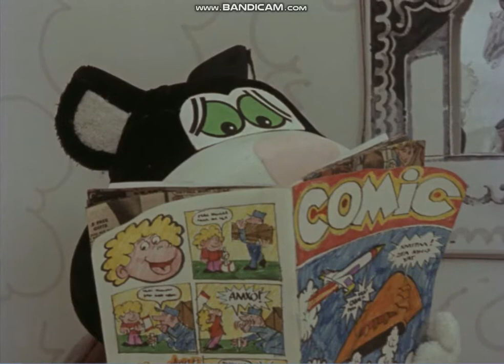Cosgrove-Hall's SuperTed unaired pilot (1975) (REUPLOAD)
This video was uploaded by my 2nd channel "2ndIsTher" before it got terminated for false copyright reasons.
Just before Mike Young created his well-known creation known as SuperTed back in 1978, Cosgrove-Hall's most-known creation Danger Mouse and its popular Welsh-British series, SuperTed back in 1982 and 1983, Cosgrove-Hall animated a stop-motion slight 2d animated program that was titled: "SuperTed" back in 1975, which we think it was meant to air on ITV but was never aired which Cosgrove-Hall later came up with Danger Mouse in 1979 (and premiered in September, 1981) which takes place in a far away land, over a rainbow is where the home of a superhero teddy bear, SuperTed (which his real name is "Edward") and his companion (before Spotty Man existed) a fat and clumsy black-and-white cat named Eric, which he is a fan of reading comics, and loves eating sweets, flies into the air and saves the King from Crogen, the devil and bad-tempered mouse which he snarls and somewhat gibberish since we can't understand what he is saying since he is a bad-tempered mouse after all, to invent and operate some of his creations on his computer, which later came up with a car-like machine creature called the "Yuckmobile" which later being built as a real thing from Crogen to drive from, which makes the King, the Duchess and even SuperTed companion Eric to dance, which makes SuperTed angry and just before Crogen makes SuperTed dance, his machine causes to malfunction and sends Crogen through the air and falls down, and the kingdom is save, thanks to SuperTed and Eric.
This footage is now being archived by the people at BFI.
Narrator: Brian Trueman